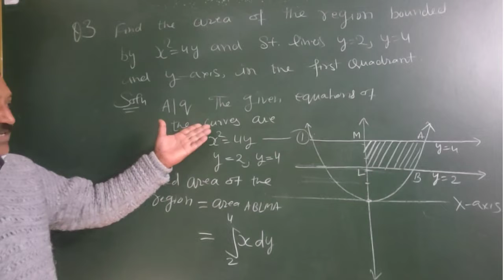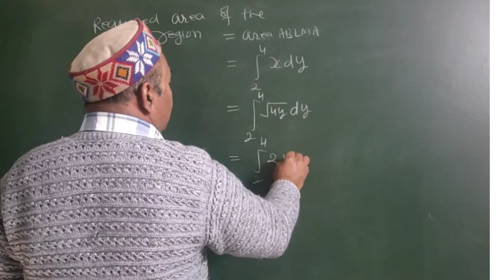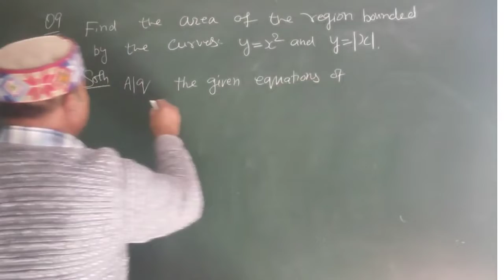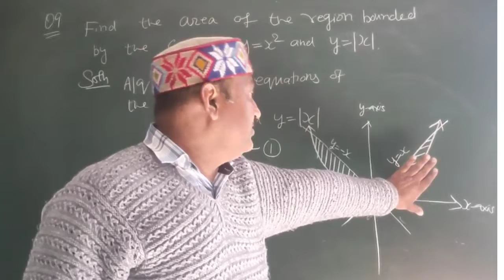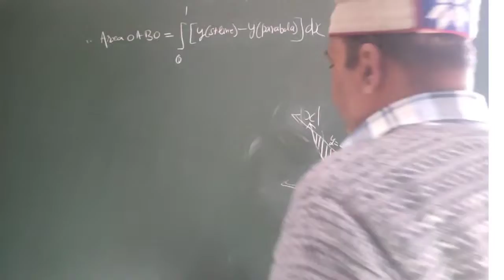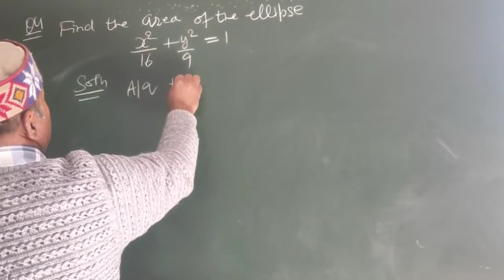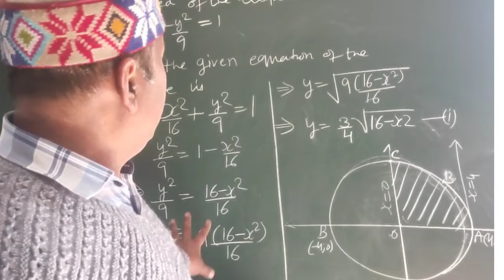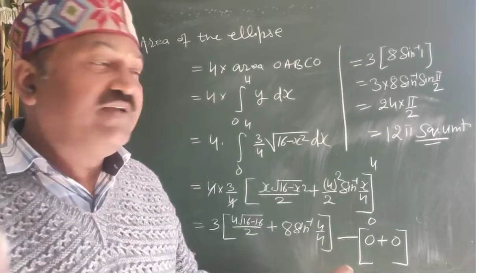Class :10+2 Area Under the curves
Class:10+2
Area Under The Curves